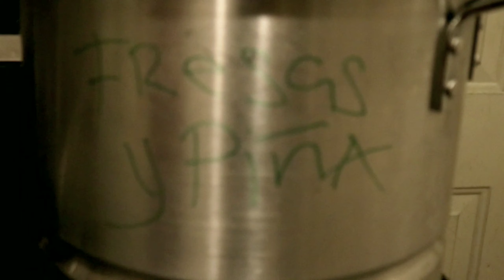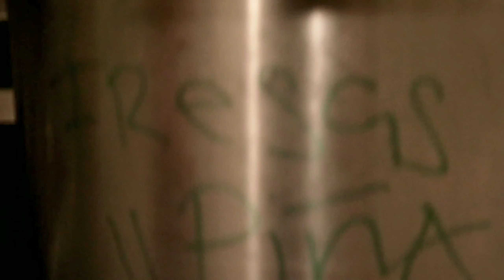Merry Christmas 2019 from my family to yours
We hope everyone had a very merry Christmas! New Videos, DIYs and fun activities are coming in 2020